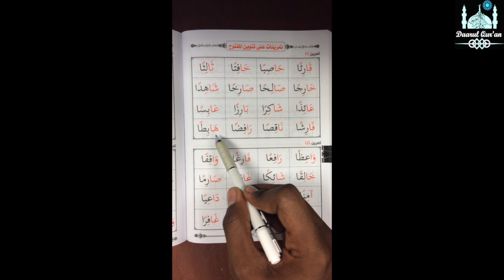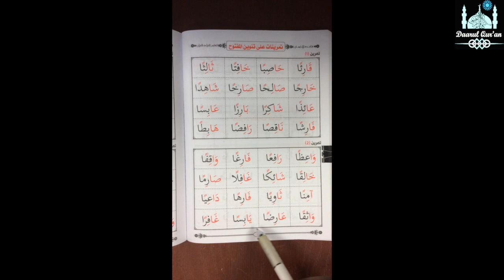Pages 82- Tanween Fatha Examples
This video is about Pages 82- Tanween Fatha Examples